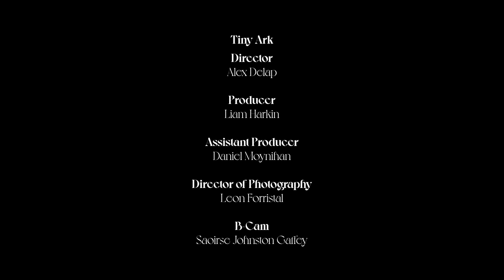Ye Vagabonds - Nine Waves (Full Video Album)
Performed by Ye Vagabonds

CREDITS

TINY ARK
Director - Alex Delap
Producer - Liam Harkin
Assistant Producer - Dan Moynihan
Director of Photography - Leon Forristal
1st Assistant Camera/Drone - Colm Moore
2nd Assistant Camera - Saoirse Johnston Gaffey
Editor - Ronan Fox
Colourist - Leon Forristal
Audio Mix - Brían Mac Gloinn

Musicians
Brían Mac Gloinn
Diarmuid Mac Gloinn
Alain McFadden
Cormac Begley
Kate Ellis
Caimin Gilmore

Nine Waves recorded, mixed & produced by John Spud Murphy in 2021.
All songs written and/or arranged by Ye Vagabonds.

Film concept by:
Alex Delap
Brían Mac Gloinn
Diarmuid Mac Gloinn
Rich Gilligan

Featuring:
Jerry Early
Stephanie Dufresne
Cristian Emmanuel Dirocie

Choreography by Stephanie Dufresne & Cristian Emmanuel Dirocie

Special thanks to:
All at Tiny Ark
Liam Harkin & Leah Harkin
Mike & Grania Glynn
Pat & Jerry Early
Rich Gilligan
Gary Costello
All at River Lea & Rough Trade Records